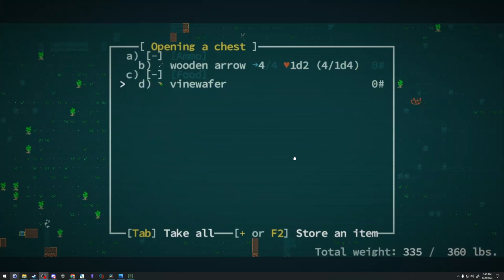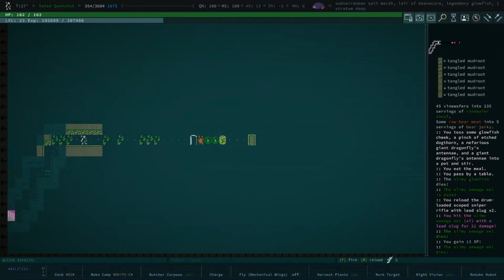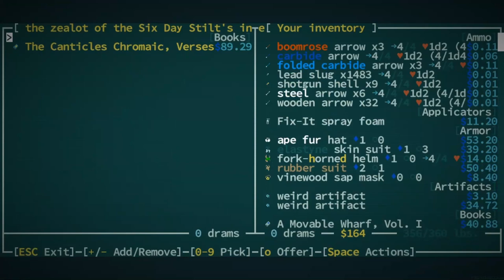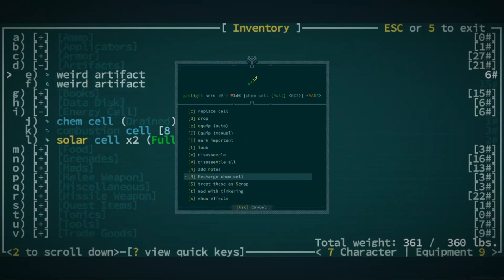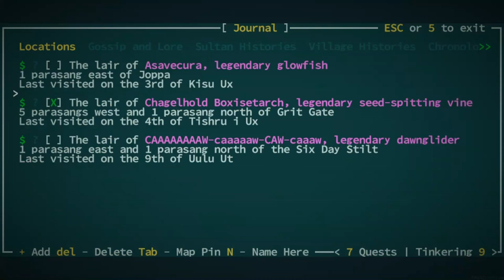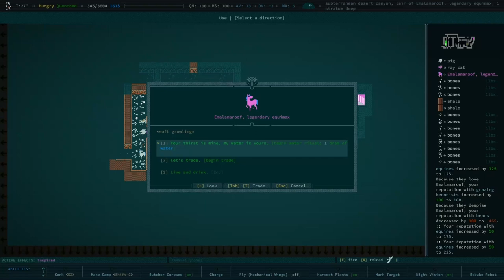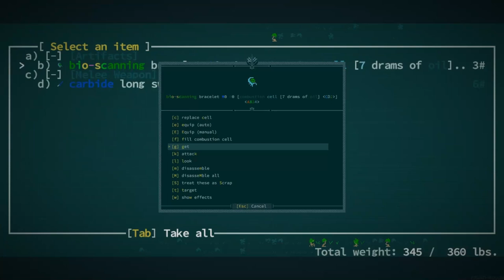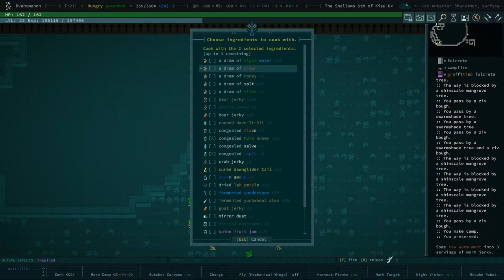On The Trail of Dr. Frveehze? - Qud Buds - Gaelen